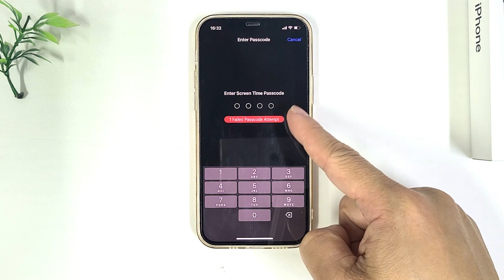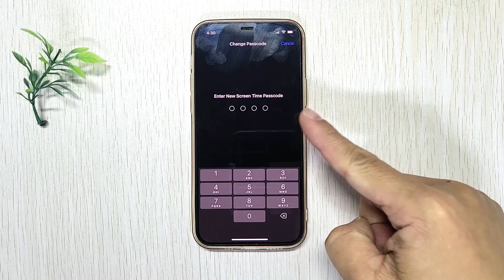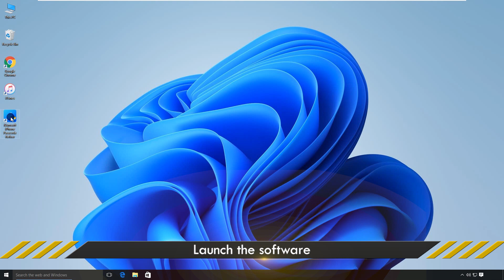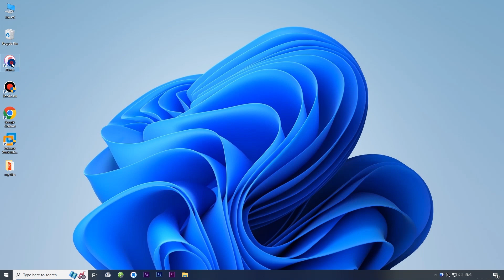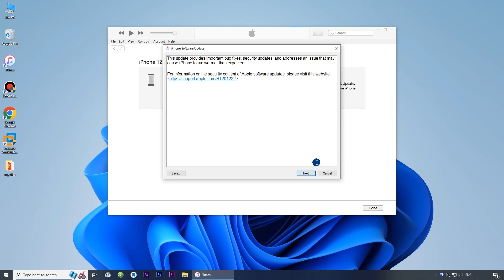How to Bypass Screen Time Passcode on iPhone 2025 (iOS 17/18)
Forgot your Screen Time passcode on your iPhone? How to bypass Screen Time Passcode on iPhone? This video shows you 3 simple and effective ways to remove or bypass the Screen Time passcode on your iPhone. Using iSumsoft iPhone Passcode Refixer you can safely remove a forgotten Screen Time passcode without losing any data.

In most cases, you can reset or remove the Screen Time passcode on your iPhone without losing any data. However, in some cases, you may have to erase or factory restore your iPhone to get rid of a forgotten Screen Time passcode.

00:08 Intro
00:24 Method 1: Reset Screen Time Passcode with Apple ID
01:18 Method 2: Remove Screen Time Passcode with iSumsoft iPhone Passcode Refixer (Download
03:12 Method 3: Bypass Screen Time Passcode via Factory Restore